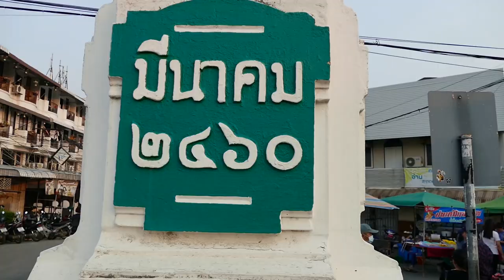ตลาดกองต้า ถนนคนเดินจังหวัดลำปาง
ตลาดกองต้า ถนนคนเดิน ตลาดกองต้า ถนนคนเดินจังหวัดลำปาง